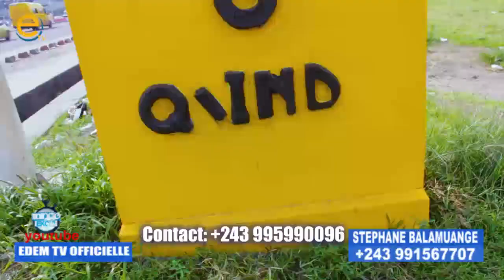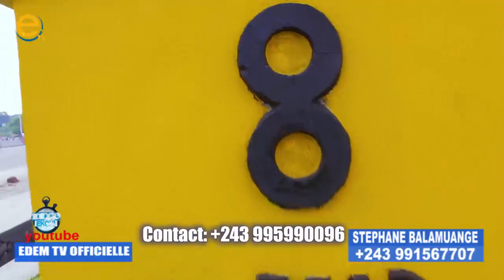BOSEMBE RÉVÈLE: GOMA EN FEU, LIWA MPUNGA, MA.DÉNISE NYAKERU, SABOTAGE DU RÉGIME...MBOKA EPELI.SUIVEZ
BOSEMBE RÉVÈLE GOMA EN FEU, LIWA MPUNGA, DÉNISE NYAKERU VICTIME D'UN COMPLOT